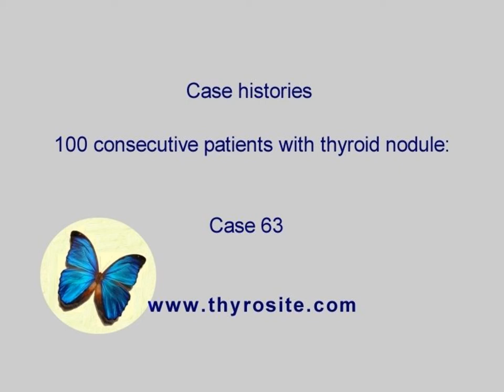100 consecutive patients with thyroid nodule - case 63